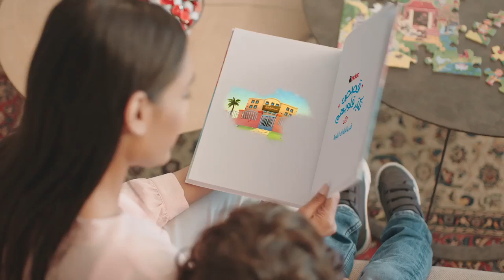في حصة الرسم نسيت إحدى صديقات قمر ألوانها في المنزل، فكيف ساعدتها قمر؟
في حصة الرسم نسيت إحدى صديقات قمر ألوانها في المنزل، فكيف ساعدتها قمر؟ شاهدوا معنا لللآخر وإكتشفوا مكافأة كرمها!